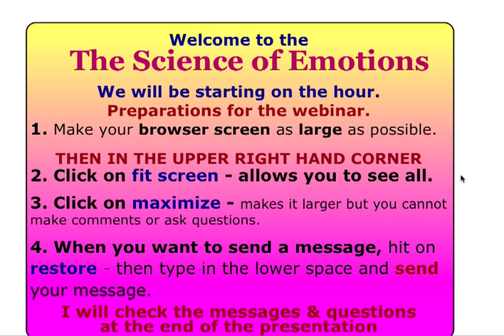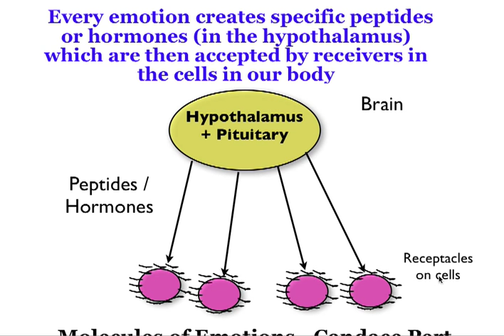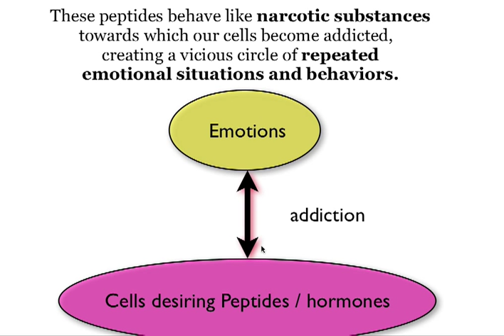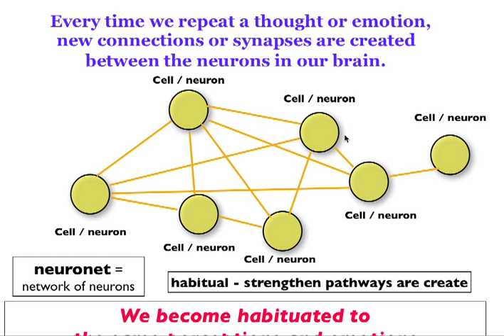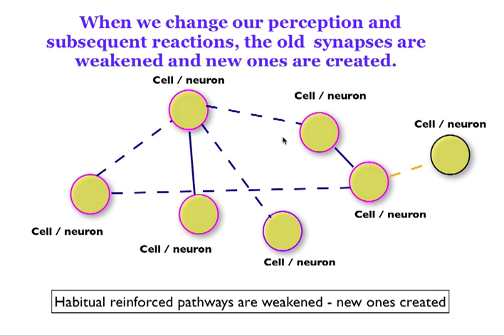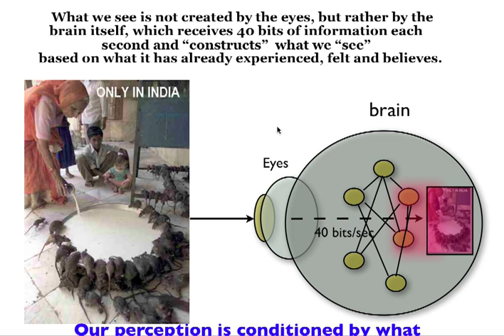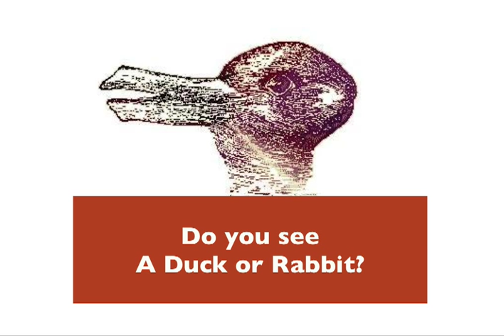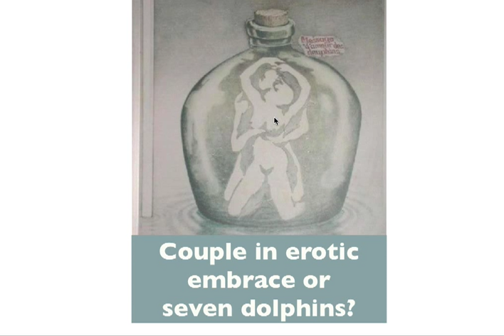Science of Emotions 1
The Science of Emotions - Concepts that allow us to perceive ourselves, others and life differently